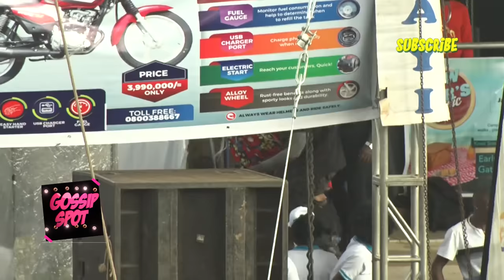This woman musician gives birth on stage SHE WAS NOT READY